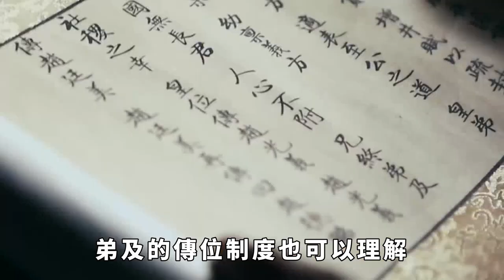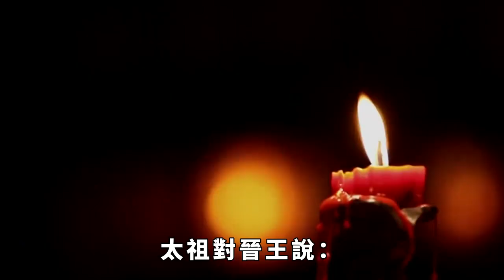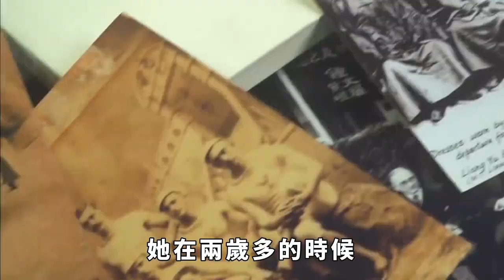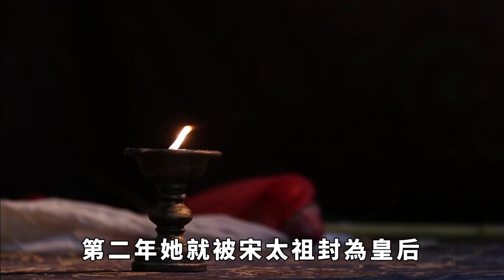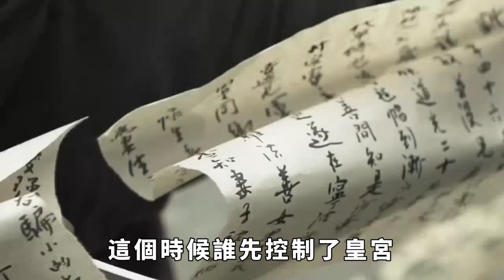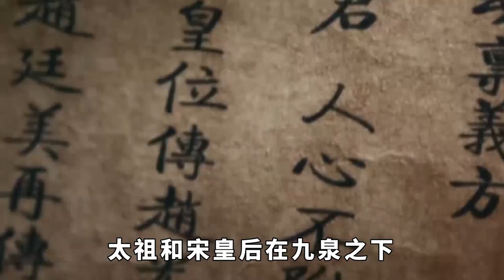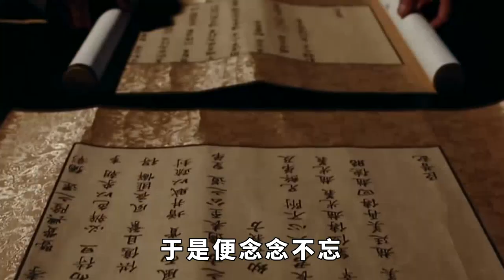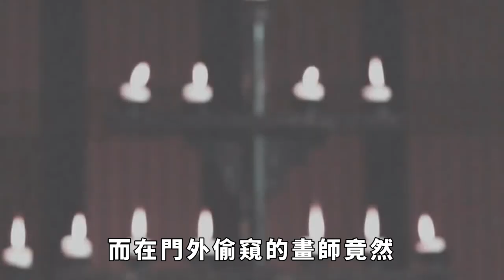趙光義為何這麼恨宋皇後？可能與太祖駕崩當晚她說的這句話有關 【史曰館】古代歷史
後世對晉王頗多非議，尤其是晉王對太祖的皇後宋孝章皇後的口是心非的做法頗感不齒。那麼趙光義與宋皇後有什麼恩怨呢？